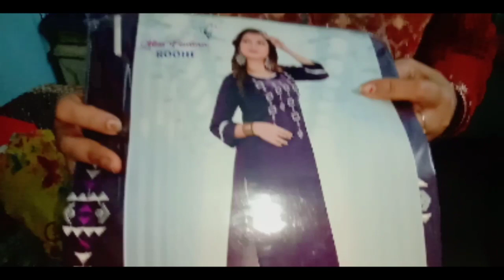bengalivlog ‘প্রজাপতি’ দেখতে গিয়ে কি হলো! হঠাৎ গিফট পেলাম!